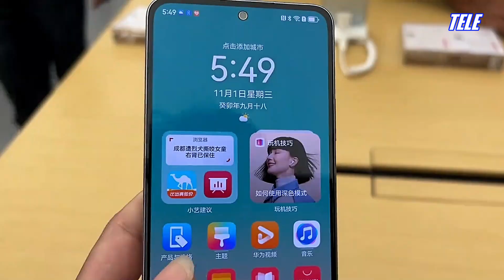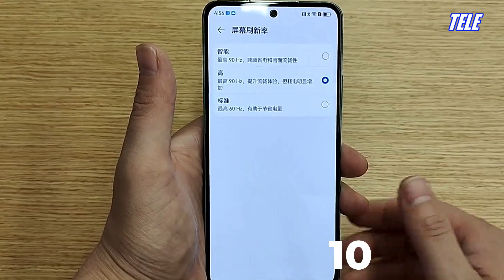HUAWEI nova 11 SE - Unboxing , Snapdragon 680 SoC, 4,500mAH Battery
HUAWEI nova 11 SE Unboxing | Specs |  Features |  Design

Dimensions
length162.39mm
width75.47mm
thickness7.39mm
weight186 g

OLED, 1 billion colors, 90Hz
Resolution 1080 x 2400 pixels
395 ppi

OS HarmonyOS 4.0
Chipset  Snapdragon 680 4G
CPU Octa-core GPU Adreno 610

RAM
8GB
storage
256GB,512GB

Main Camera
108 megapixel, (wide Camera )
8 megapixel, (ultrawide Camera )
2 megapixel, (macro Camera )
video recording 1080p

Selfie camera
32 megapixel, (wide Camera )
video recording 1080p

5W reverse wired
Type-C, 2.0

4G Dual SIM
Wifi 2.4 GHz and 5 GHz
Bluetooth 5.0
Headphone jack
USB Type-C
NFC
GPS

sensor
Gravity sensor
fingerprint sensor
Gyro
compass
ambient light sensor
Proximity sensor

HUAWEI nova 11 SE Unboxing
HUAWEI nova 11 SE Hands-on
HUAWEI nova 11 SE Tech Specs
 Specs, Reviews, Price, and Best Deals